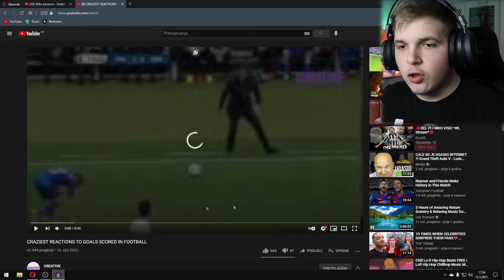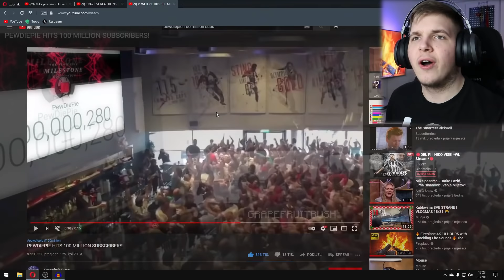NAJLUĐE PROSLAVE GOLOVA IKADA!